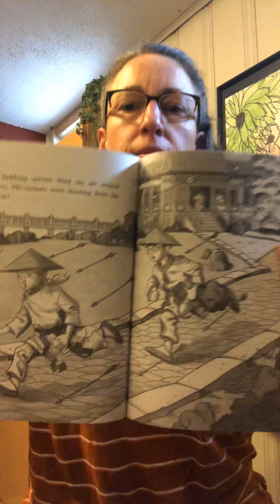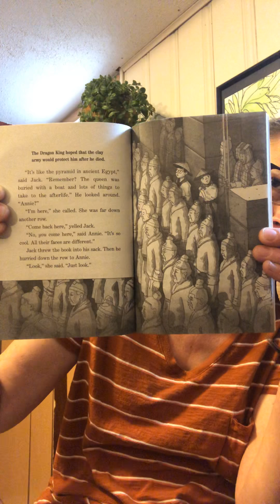Magic Treehouse # 14, Chap 7 & 8